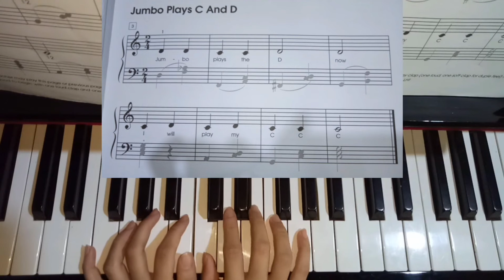Jumbo plays C and D